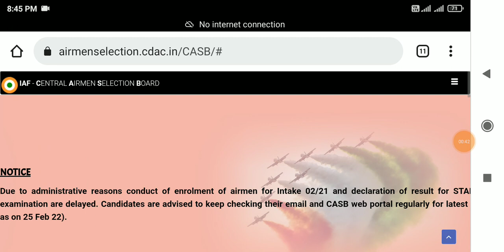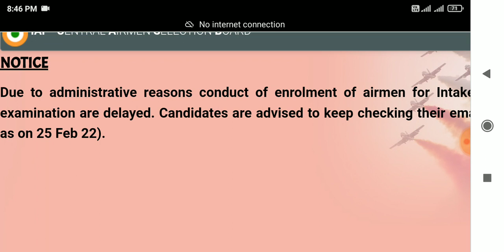airforce result CBSE ने दी खुशखबरी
Welcome friends

2021

thanku